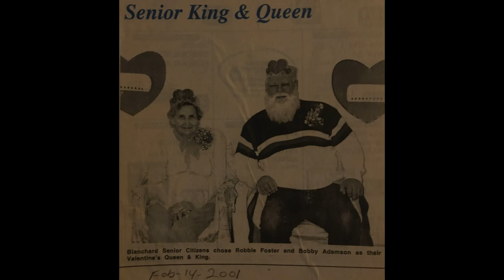Bobby Adamson Memorial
Memorial video to celebrate the life of a great man.